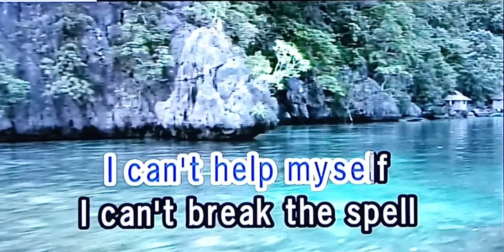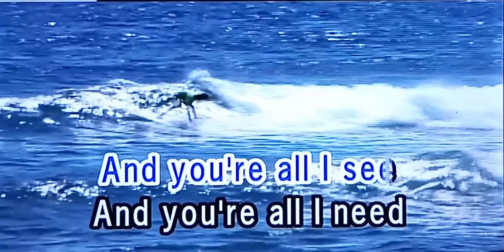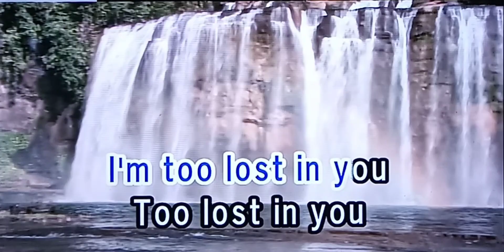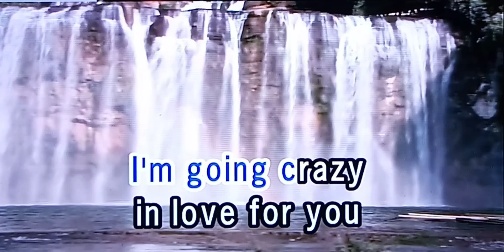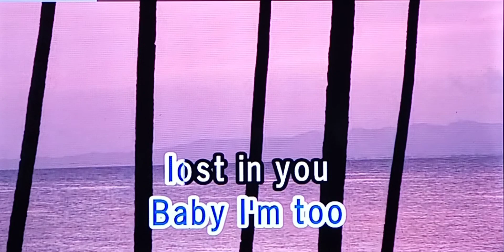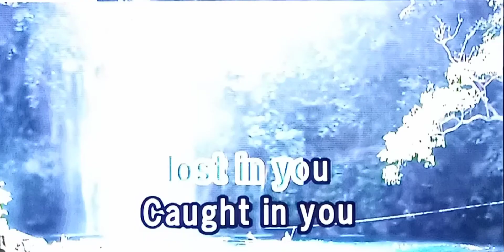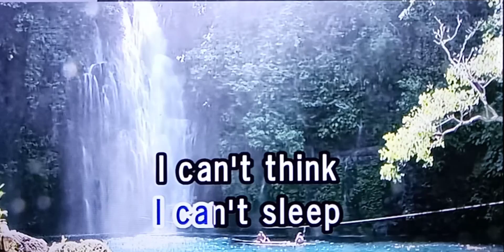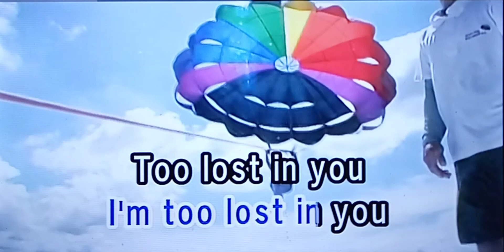TOO LOOSE IN YOU Sugababes 🎵Karaoke Version🎵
TOO LOOSE IN YOU
Sugababes
🎵Karaoke Version🎵

too loose in you karaoke
sugababes karaoke

Singer/Artist:  Sugababes